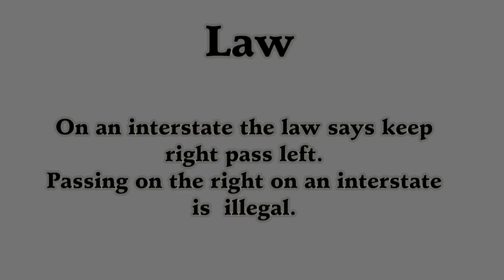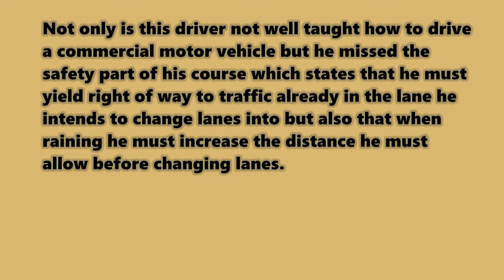Crete Shaffer Trucking Truck 43545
This driver is an imminent hazard to public safety. We tried to explain to this driver about the law on yielding right of way and also that he must increase the distance he must yield when its raining. This driver stated he did nothing wrong. Crete is another company we have complained to in regards to the driving done by their drivers. Again attitudes and they state " we'll talk to the driver " and nothing is done. They sweep it under the carpet.